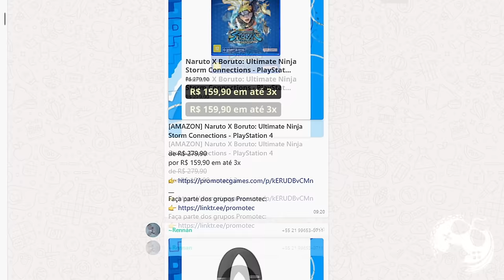A VERDADE!!!! A NOVA ATUALIZAÇÃO DE ASSASSIN'S CREED SYNDICATE DEIXOU O JOGO MELHOR? MUDOU MUITO?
No vídeo de hoje vamos falar sobre os 4K 60FPS de Assassin's Creed Syndicate nos consoles da geração atual!

Sobre Assassin's Syndicate

Crie a primeira família do crime organizado do mundo e lidere o submundo de Londres em uma aventura visceral diferente de tudo que você já jogou.
A Revolução Industrial dá início a uma era de invenções, transformando a vida de milhões com tecnologias antes consideradas inviáveis. Mas a industrialização apenas enriqueceu os mais ricos, enquanto os trabalhadores lutam para sobreviver - até que um Assassino surge para defendê-los, provocando um conflito épico que ecoará por toda a história.
Melhore suas habilidades como Evie e Jacob Frye, jovens e arrojados Assassinos gêmeos, e ajude aqueles que são esmagados pelo progresso.
Explore Londres no auge da Revolução Industrial e conheça personalidades históricas icônicas. De Westminster a Whitechapel, você encontrará com Darwin, Dickens, a rainha Vitória, além de muitos outros.
Fortaleça sua base e faça que os integrantes de gangues rivais se unam à sua causa para recuperar a capital do domínio dos templários.

Me Contate

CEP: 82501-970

Kallil Augusto

Hashtags